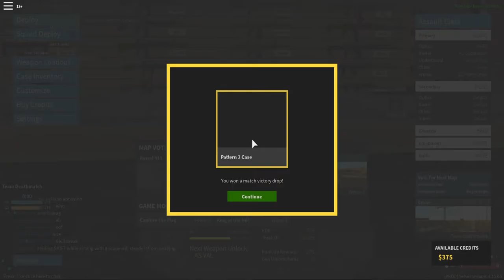Phantom Forces: COOL GAMEPLAY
hello guys in this vid I present to you. A COOL GAMEPLAY